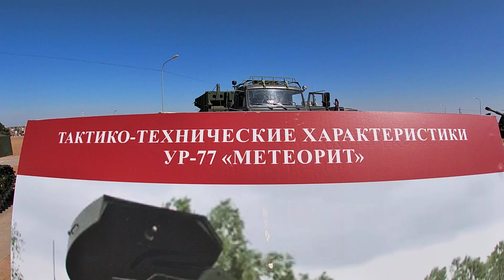УР-77 Метеорит / Форум "Армия 2021" Парк Патриот / Army 2021